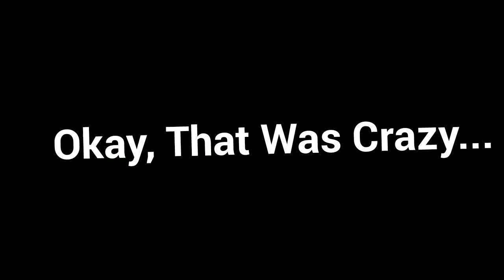How Golden Titan Got Deleted - TDS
FK GT - @EggusDaBoi